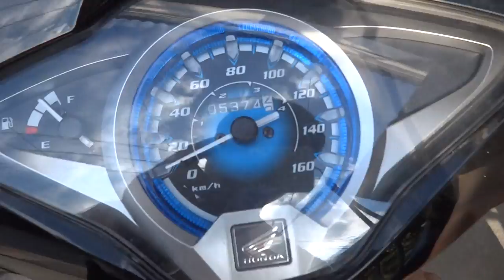สัญญาณกันขโมยรถ Wave 125 i 7/12/57 085-8686711